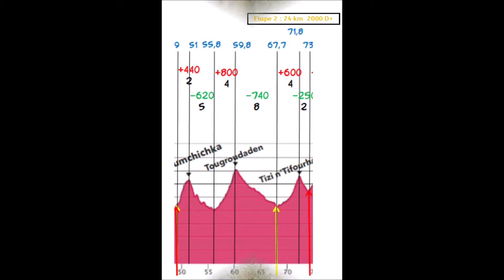UTAT 105 km by ATLAS QUEST Etape 2 31km 1800 D+ 16/08/2020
Nous avons effectué la reconnaissance du parcours de 105 km de l'UTAT by ATLAS QUEST, Ultra Trail Atlas Toubkal en trois étapes.